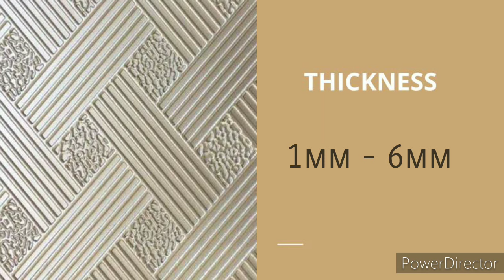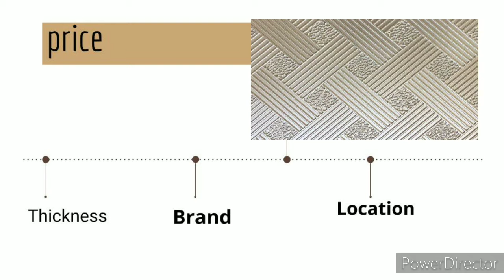Charcoal Sheet for Interior India | Price | Complete Product Information in Hindi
✨All About Charcoal sheet-

✔️Meaning
✔️Uses
✔️Sizes
✔️Thickness
✔️Advantages
✔️Application
✔️Price

✨Wallpapers for wall decoration-